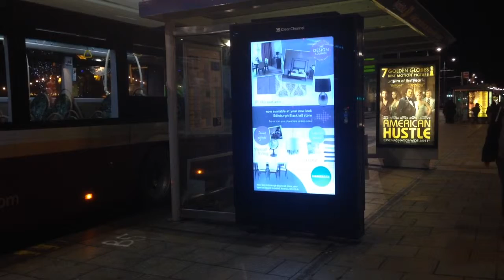Homebase Edinburgh Digital Screen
As part of a digital trial with ClearChannel across Edinburgh City Centre, I produced a selection of digital screens for Homebase to support their Edinburgh Blackhall store re-launch. The screens were NFC/QR enabled, allowing the user to browse the online store or Reserve & Collect.